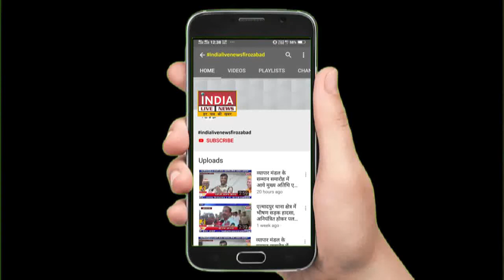दो पक्षों में हुई मारपीट#INDIALIVENEWSFIROZABAD